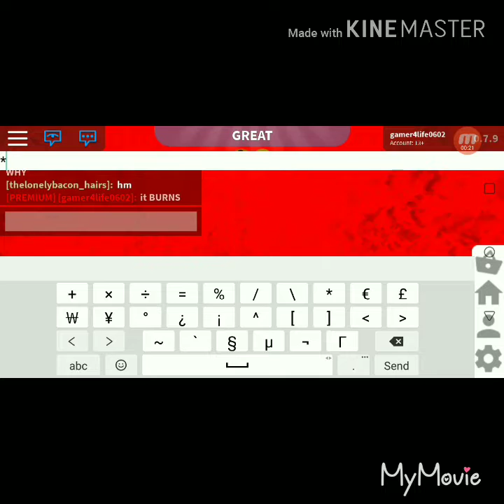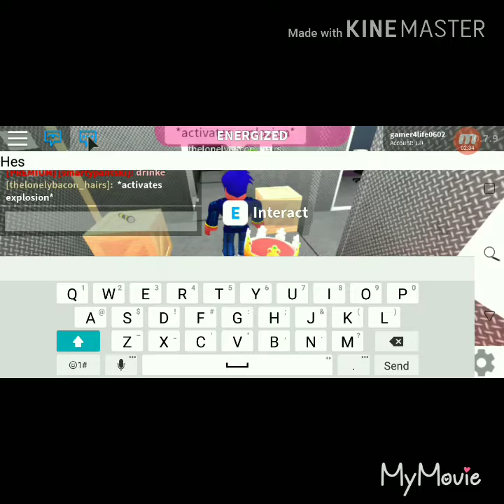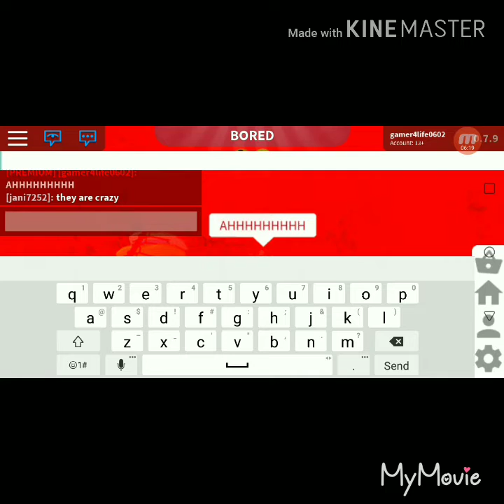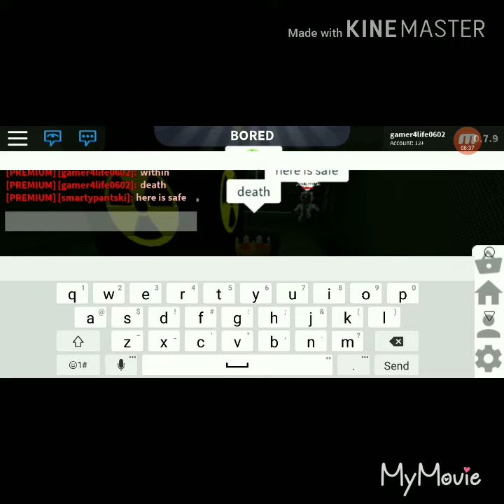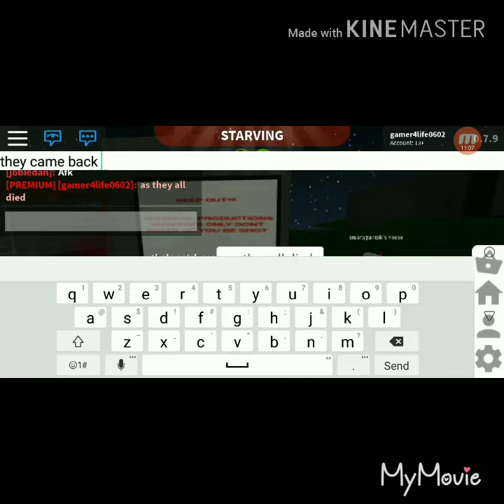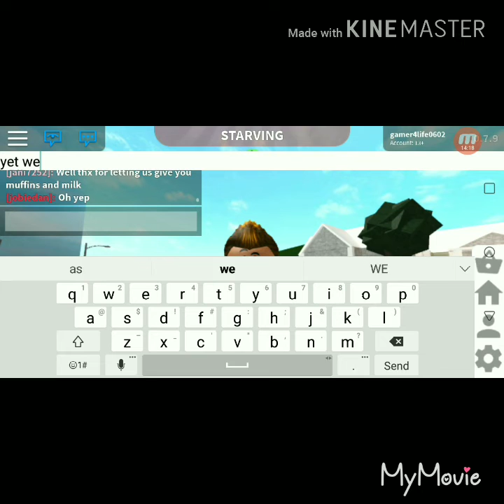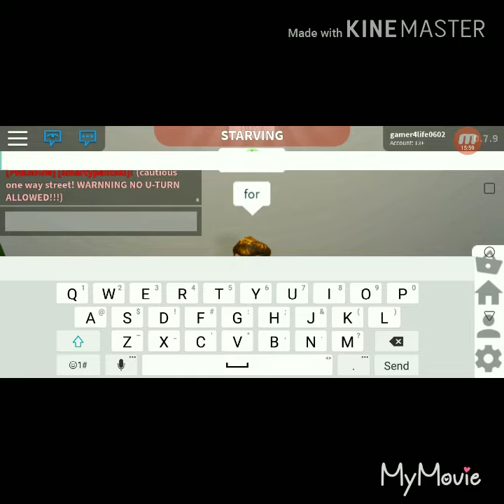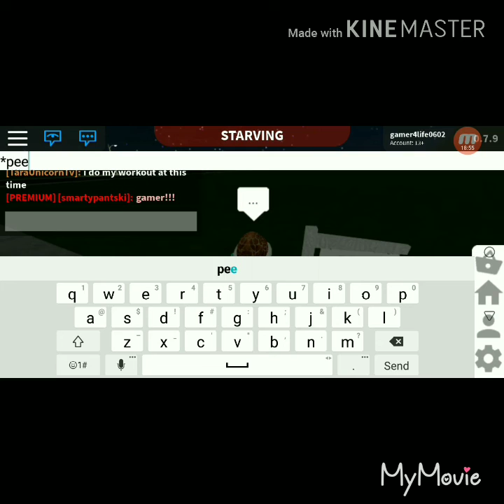Spoiled Brat part 2